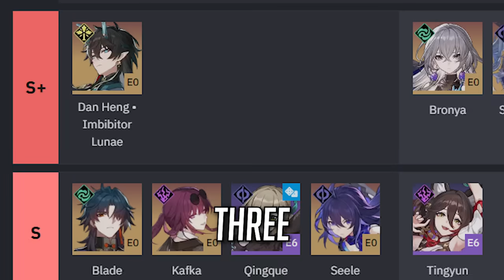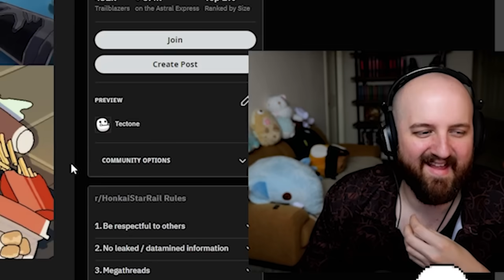HONKAI STAR RAIL FU XUAN.EXE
BRUH FU XUAN IS A LITERAL LIFE SAVER!!!
Streamer Credit:
Art credit:
Thumbnail Artist: